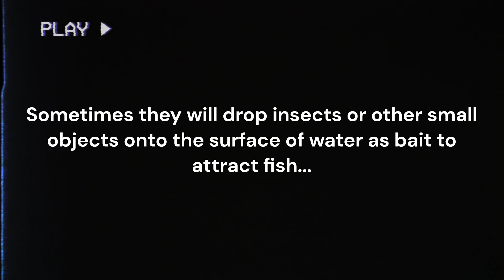The Green Heron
This video shares some insight on one of the lesser known herons- the green heron.